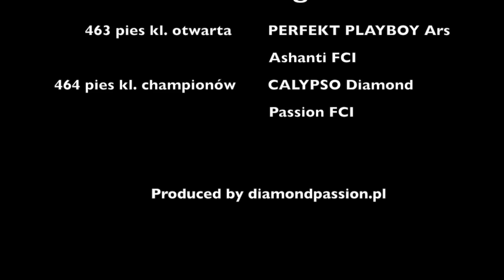Krajowa Wystawa Grudziądz 2015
Psy kl. championów oraz porównanie o Najlepszego Dorosłego Psa w Rasie